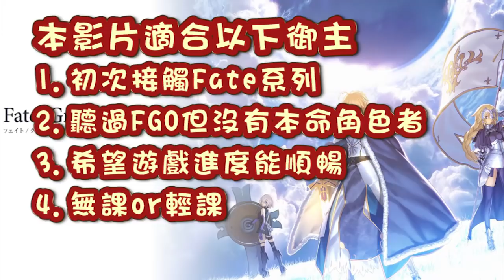《FGO》 月神團子復刻活動注意事項｜沒有5AP了｜往難的打就對｜來補充素材吧